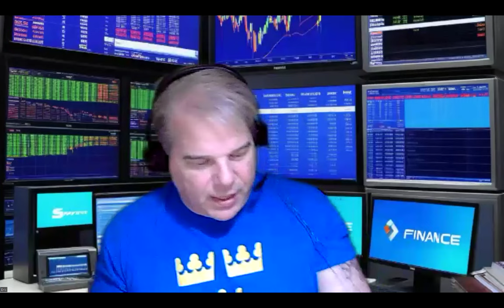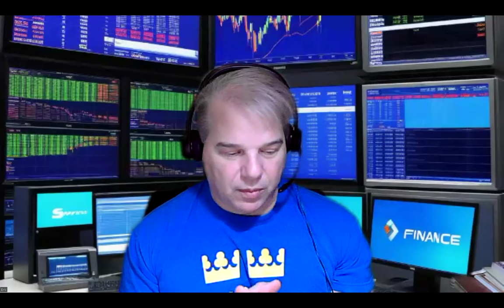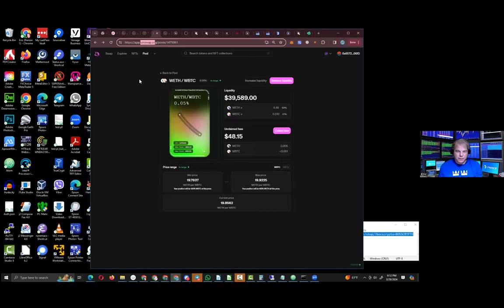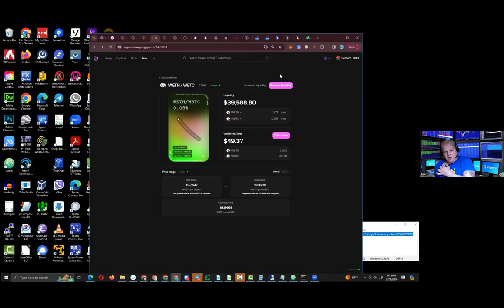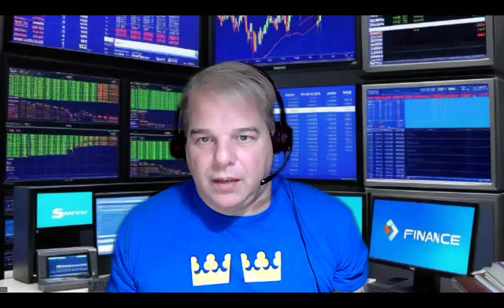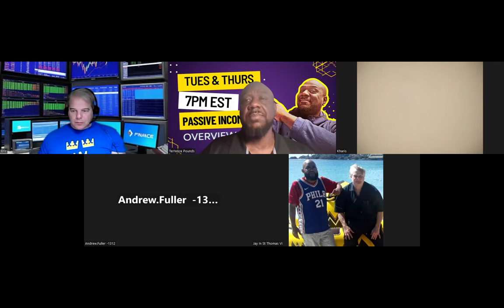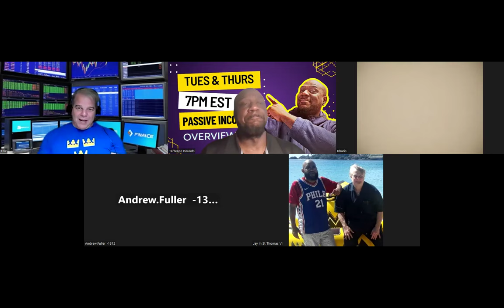Concentrated Liquidity Pools With Eric Majors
Concentrated Liquidity Pools & My Top 10 Projects

Maximizing Earnings: Liquidity Provision and Fee Harvesting

00:00 HOW TO CONTACT ME
01:30 MEET ERIC MAJORS
05:59 OVERVIEW